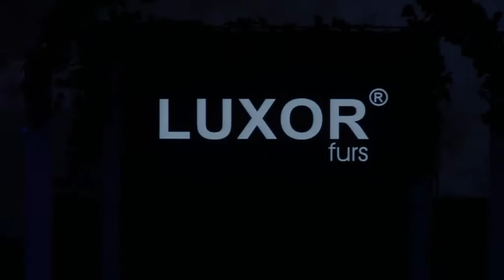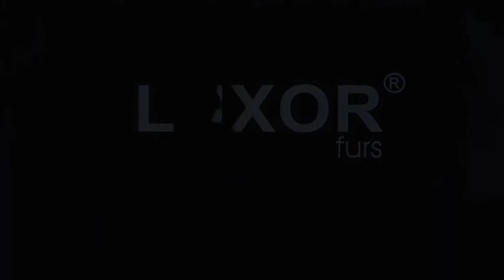LUXOR FURS GALLA 2014 MEGARO MOUSIKIS ATHENS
GALLA 2014
FUR EXCELLENCE IN ATHENS 2014
MEGARO MOUSIKIS ATHENS
N&A MICHALOPOULOS